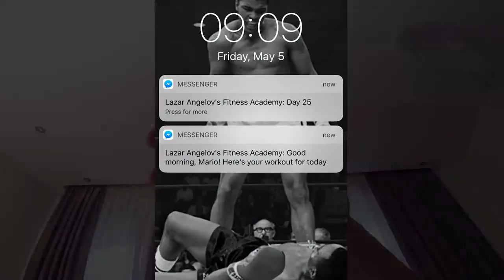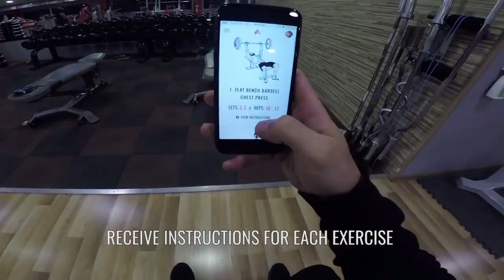LA Fitness Academy - The Experience